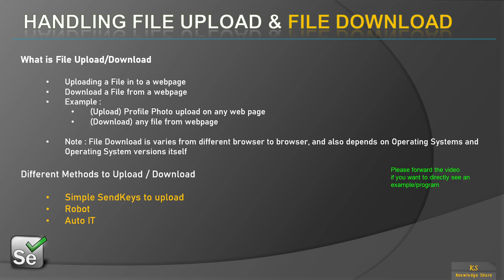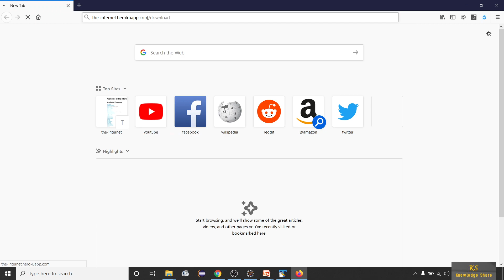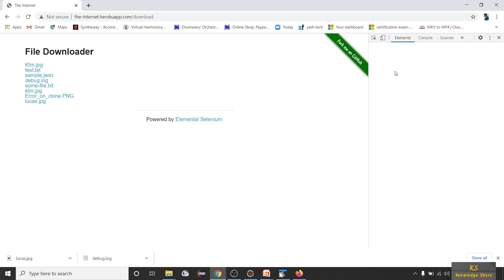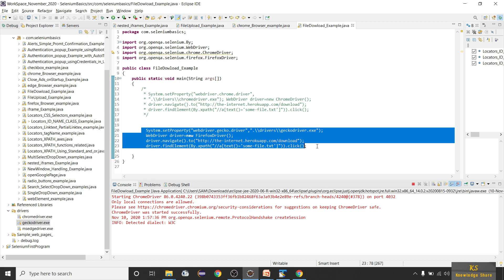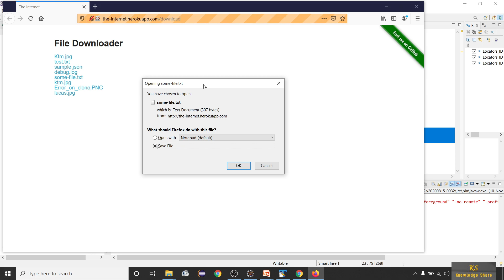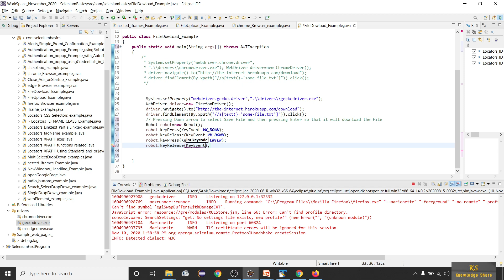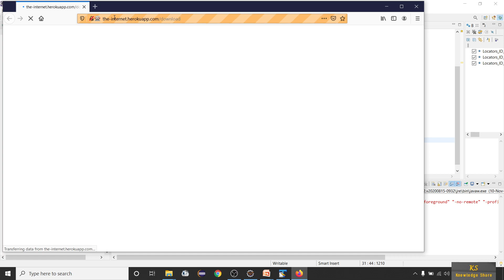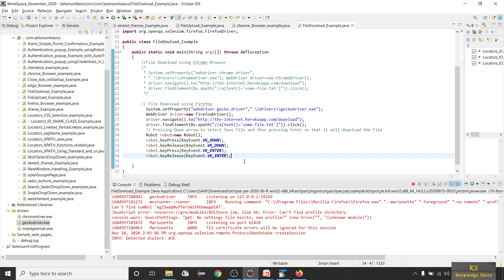How to Download a File using Selenium WebDriver II Automation with Selenium and Java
In this session you will learn how to Download a file from different browsers

If you want to download the project/examples please download from below GitHub Repository

What is File Upload/Download

Uploading a File in to a webpage
Download a File from a webpage
Example :
(Upload) Profile Photo upload on any web page
(Download) any file from webpage

Note : File Download is varies from different browser to browser, and also depends on Operating Systems and Operating System versions itself

Different Methods to Upload / Download

Simple SendKeys to upload
Robot
Auto IT
Example program :
package com.seleniumbasics;

import java.awt.AWTException;
import java.awt.Robot;
import java.awt.event.KeyEvent;

import org.openqa.selenium.By;
import org.openqa.selenium.WebDriver;
import org.openqa.selenium.chrome.ChromeDriver;
import org.openqa.selenium.firefox.FirefoxDriver;

public class FileDowload_Example
 public static void main(String args[]) throws AWTException
  //File Download using Chrome Browser
   * System.setProperty("webdriver.chrome.driver",
   * ".\\drivers\\chromedriver.exe"); WebDriver driver=new ChromeDriver();

  // File Download using Firefox
    System.setProperty("webdriver.gecko.driver",".\\drivers\\geckodriver.exe");
    WebDriver driver=new FirefoxDriver();
    driver.findElement(By.xpath("//a[text()='some-file.txt']")).click();
    // Pressing Down arrow to select Save File and then pressing Enter so that it will download the File
    Robot robot=new Robot();
    robot.keyPress(KeyEvent.VK_DOWN);
    robot.keyRelease(KeyEvent.VK_DOWN);
    robot.keyPress(KeyEvent.VK_ENTER);
    robot.keyRelease(KeyEvent.VK_ENTER);